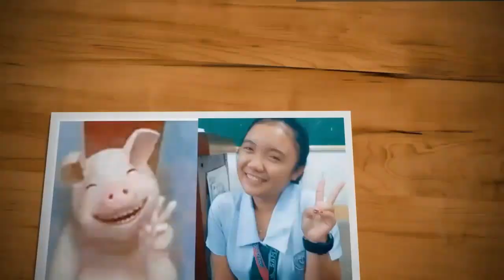PHP 199 LAZADA MYSTERY BOX UNBOXING! YUN NA YON?! | (Philippines)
HI SA INYO MGA KATROPA, MGA KACHINIBER, MGA KABESHY, MGA KAWATEBER,!!!😀
 SO ETOH NA NGA! ETOH NA TALAGA YUNG 199 PESOWS KONG MYSTERY BOX UNBOXING VLOG!
 DUMATING NA DIN YUNG INORDER KO AFTER 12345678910 DAYS HAHAHAH!

HINDI KO ALAM KUNG ANO BA MARARAMDAMAN KO EH. PANOORIM NIYO NALANG WORTH IT BA TALAGA ?😅

ENJOY GUYS LOVE YOU ALL😘

ps: pasensya na sa editing mga katropa. sinasanay ko pa sarili ko sa bago kong editor 😁✌